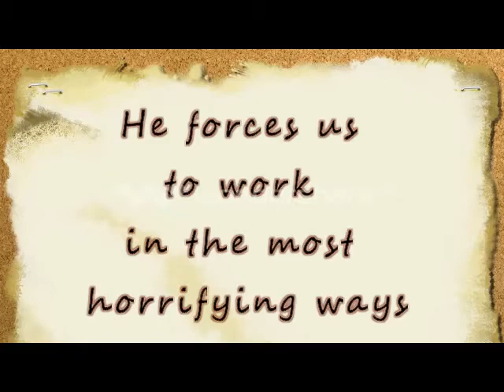History Commerical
A Beasty Production
NO COPYRIGHT